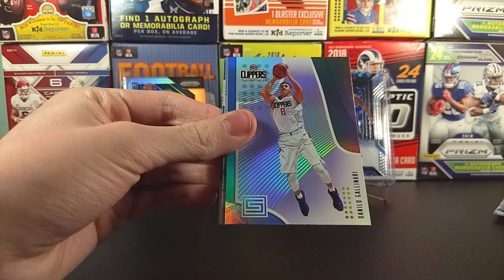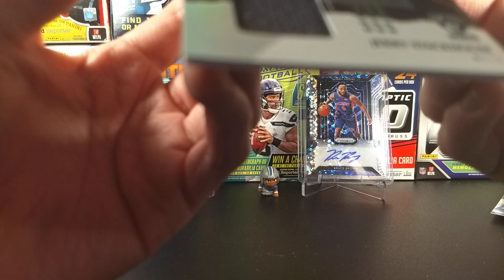2018-2019 Panini Status Blaster Box! PC FILLED!!!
I think I did pretty well with Status this year. Tell me what you guys think!